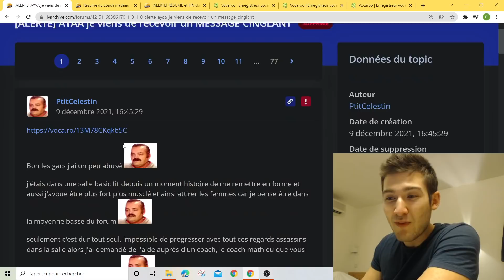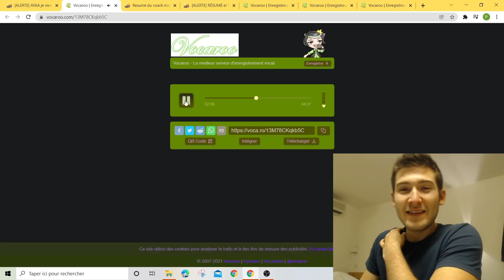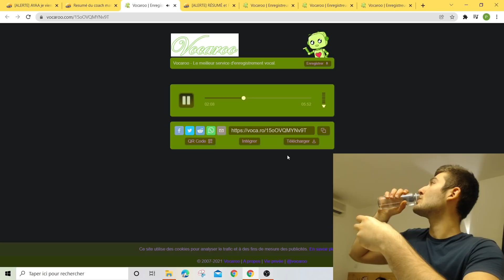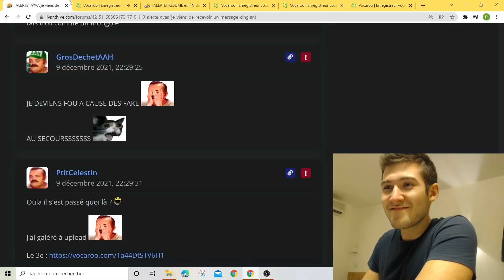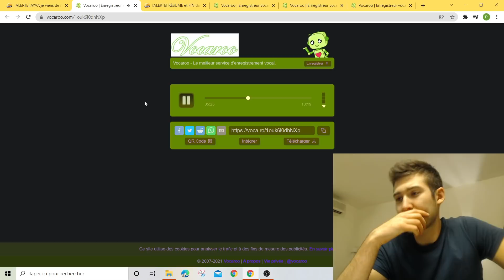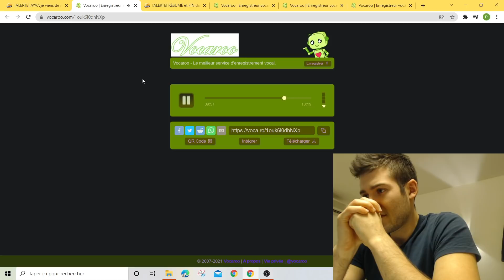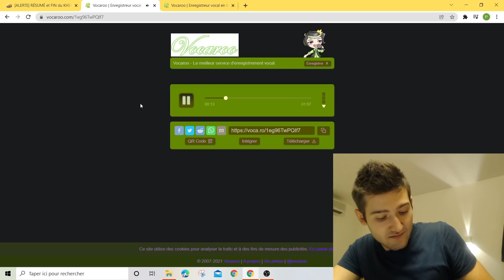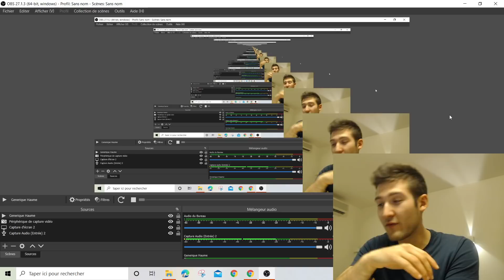Ce CELESTIN reçoit un MESSAGE CINGLANT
A visionner en vitesse*1.5

Sources :
Demandez-les autres s'il y en a qui vous intéressent

Repères temporels :
A venir

Merci l'Elite.
PAZ